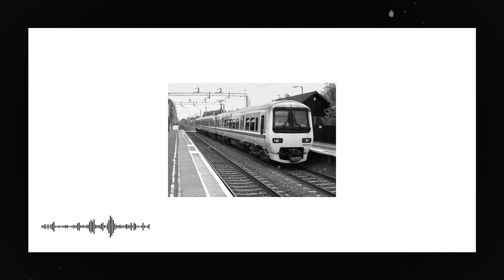Diegetic sound in kahaani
What are diegetic sounds examples?
A character's speech, the roar of a speeding car, or the bang of Clint Eastwood's revolver are all examples of diegetic sound. The source of diegetic sound doesn't necessarily have to be on screen – the rumbling of thunder or background piano music in a restaurant scene are also diegetic sounds.